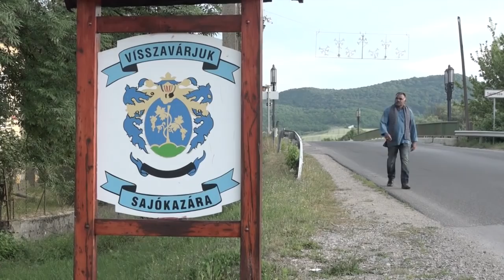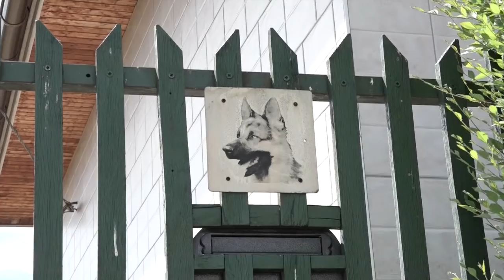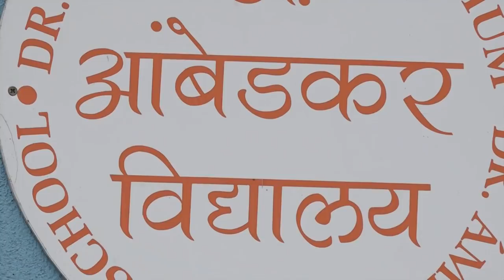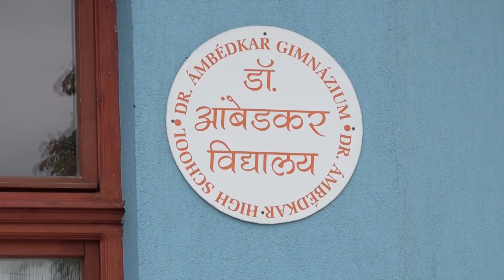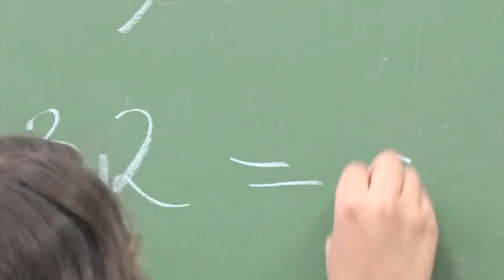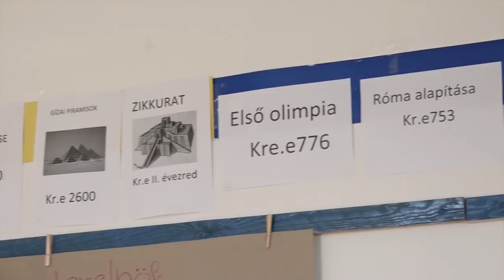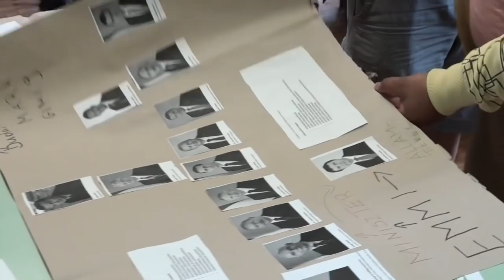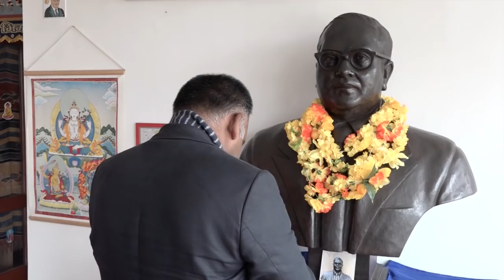Ambedkar in Hungary Hindi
This Documentary is made about the Gypsy Community in Hungary which in central Europe. This community is socially, educationally and politically backward in Hungary. It is divided society there are privilege and under privilege. This Gypsy community embrased Dr. B.R. Ambedkar. The Idea of Dr. Ambedkar from thousands of mile from India. Now because of Dr. Ambedkar ideas the society is changing.